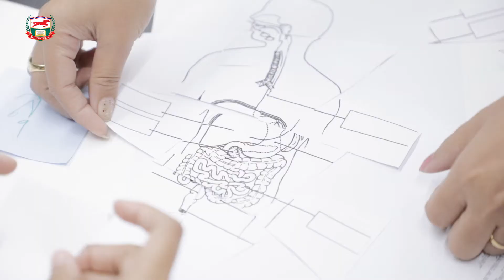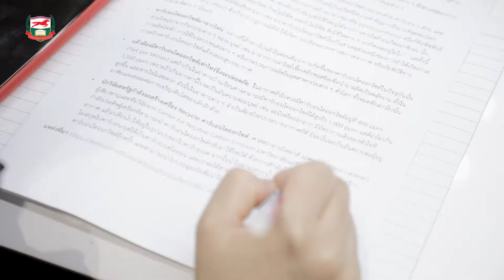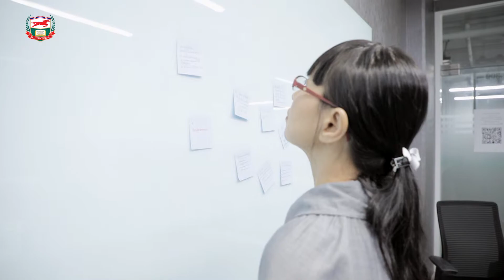พัฒนาการเรียนรู้วิทยาศาสตร์ด้วยกิจกรรม Active Science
หลักสูตร : พัฒนาการเรียนรู้วิทยาศาสตร์ด้วยกิจกรรม Active Science
วิทยากร : ผศ.ดร.พรทิพย์ ศิริภัทราชัย
อาจารย์ประจำโรงเรียนสาธิต มหาวิทยาลัยศรีนครินทรวิโรฒ ประสานมิตร (ฝ่ายประถม)

วันเสาร์ที่ 15 มิถุนายน พ.ศ. 2562

เว็บไซต์มูลนิธิศักดิ์พรทรัพย์ Line @kusol.org